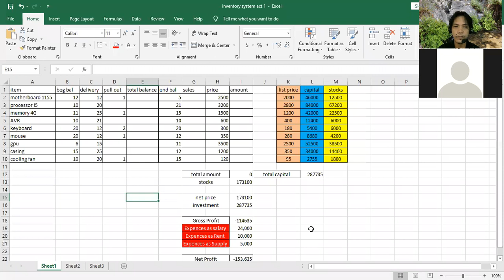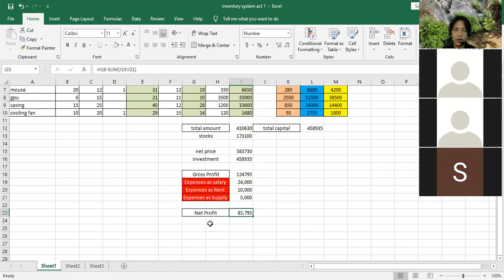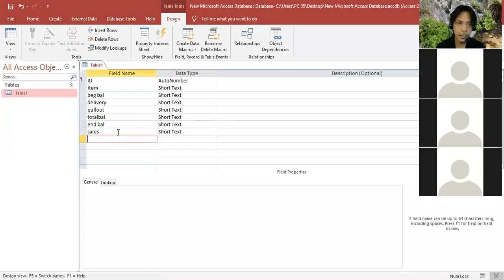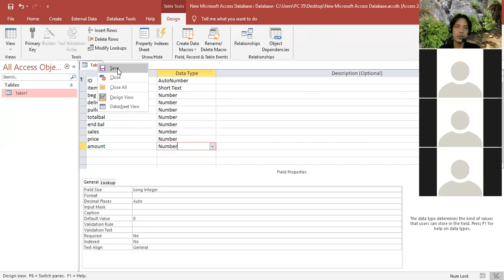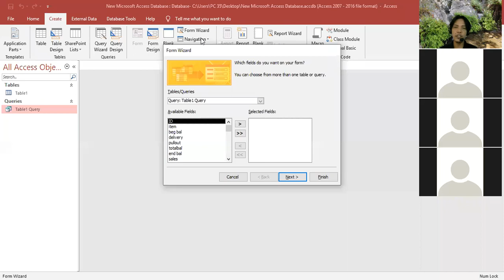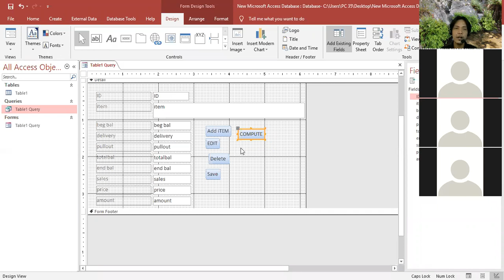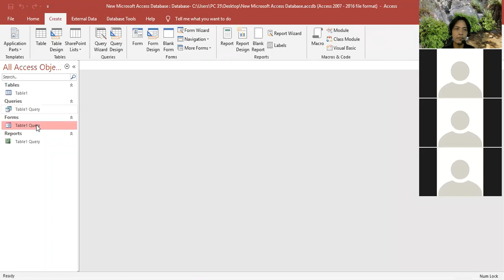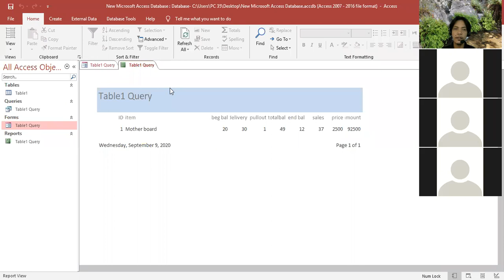Inventory System MS Excel and MS Access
tutorial in Inventory system